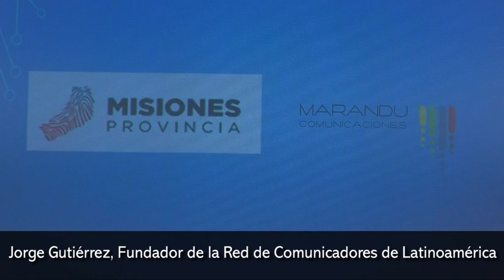Atrévete Jorge Gutiérrez especialista internacional en comunicación disertará en Posadas